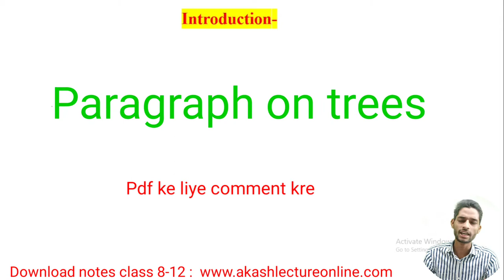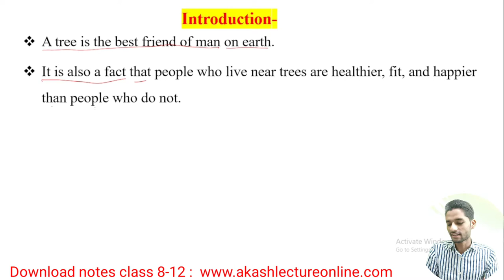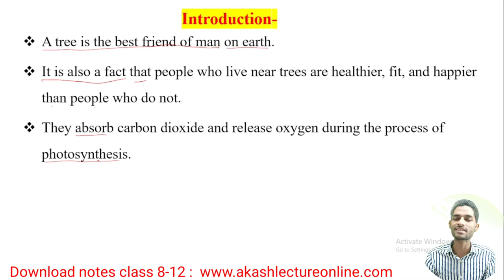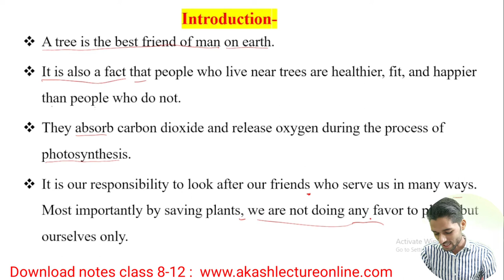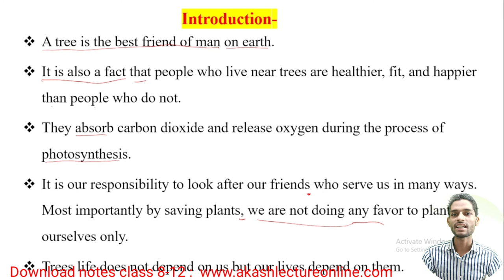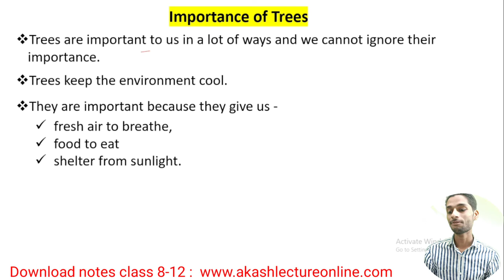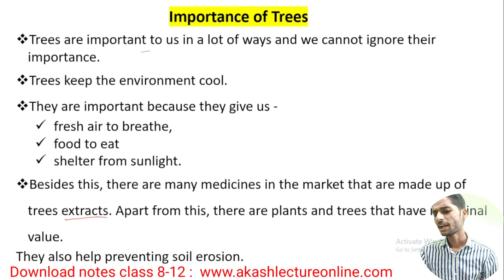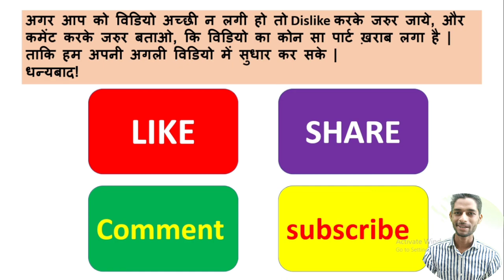Essay an importance of trees for students | Benefits of trees essay | paragraph on trees | 2021